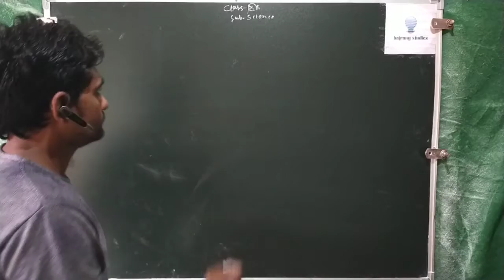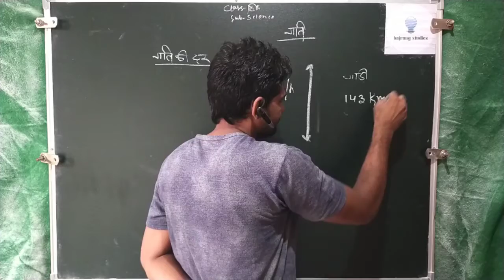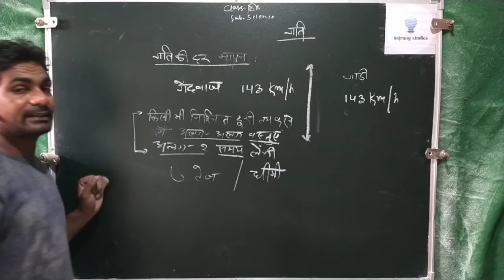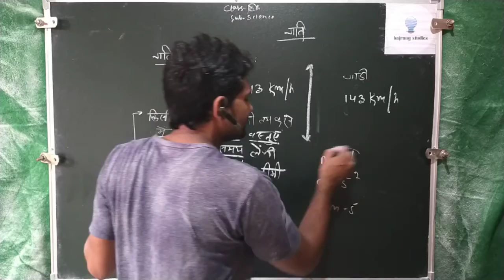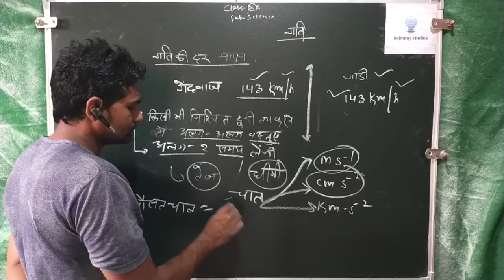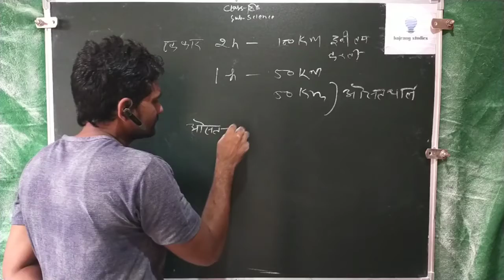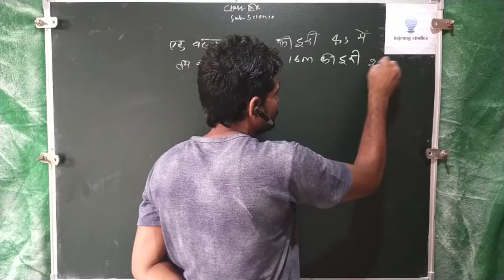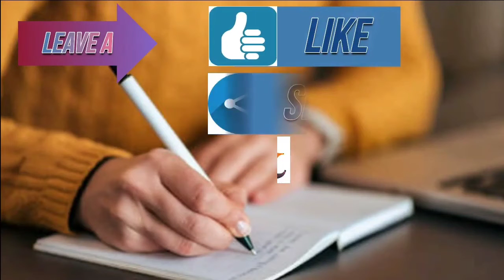Science class IXth by tofik sir BY BAJRANG STUDIES